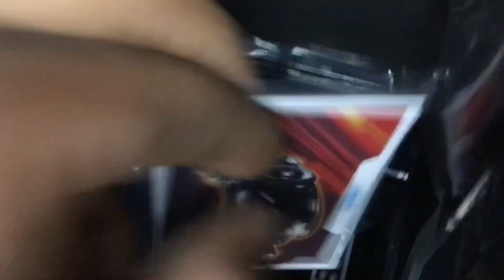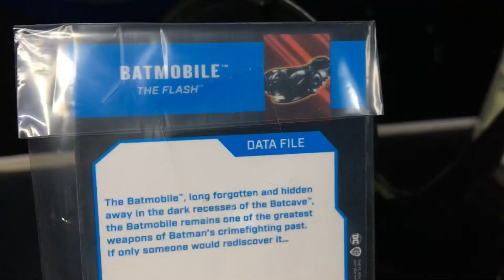Por Fin🤯El Nuevo Batimovil de mcfarlanetoys The Flash ⚡️💥🤩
La espera terminó y tememos el nuevo batimovil de la próxima película theflash de la línea dcmultiverse de mcfarlanetoys